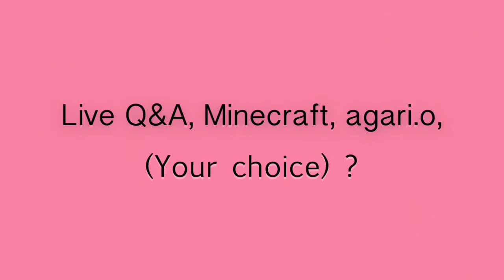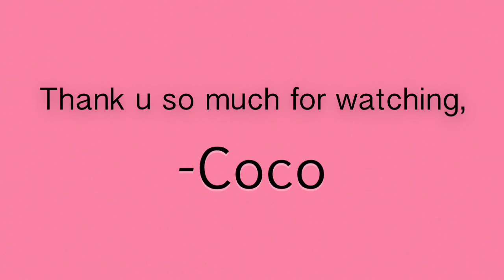100 subscribers?😨😦😧😰😱😯🤗😜😝😛😎😳🤔🙄🤓😋☺️😉😊😆😅🙂😇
Thank u so much. It really makes a difference in my life.
-Coco